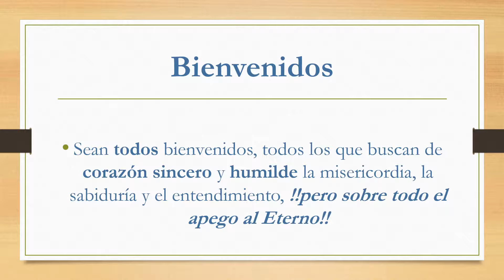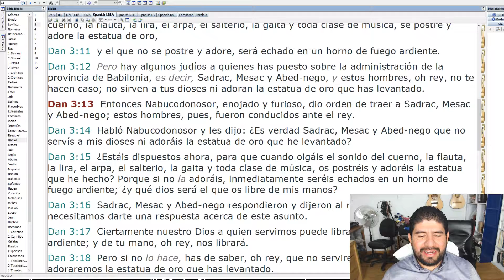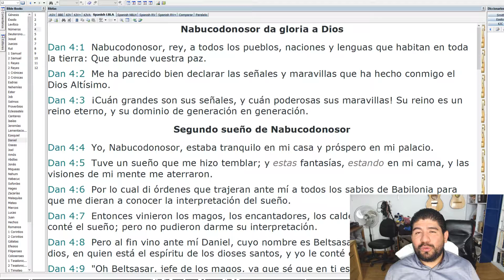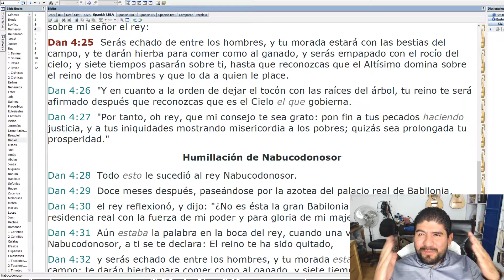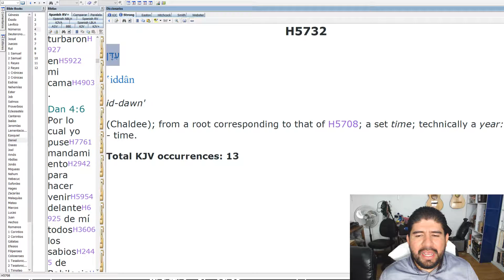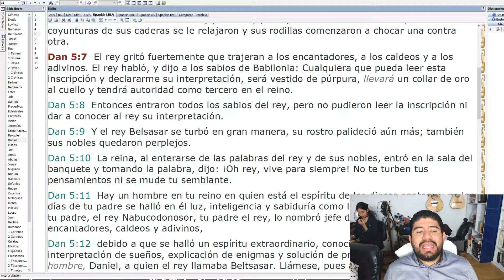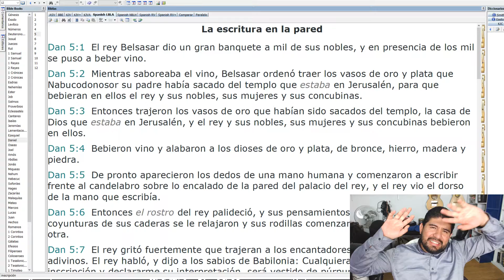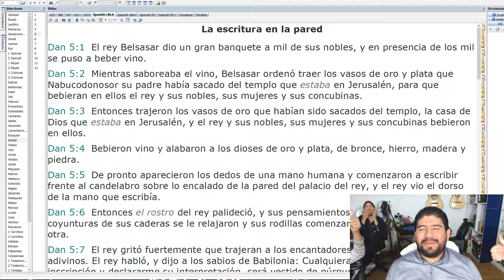Estudio 3 Libro de Daniel "Varón amado"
Únete al grupo de estudio y participa en vivo, las instrucciones están en la página: estudiamostora.com, estudiamos de lunes a viernes de 8:30 a 10 am, y de lunes a jueves de 7:30 a 9 pm, hora de la Cd. de México.

Paz y alegría :)

Bienvenidos
Sean todos bienvenidos, todos los que buscan de corazón sincero y humilde la misericordia, la sabiduría y el entendimiento, !!pero sobre todo el apego al Eterno!!
Llegaste a un sitio donde todos aprendemos juntos, donde consideramos que todos es mejor que uno, donde somos una unidad y no un llanero solitario.
Estoy seguro que tus aportaciones van a ser muy valiosas para el grupo de estudio, siempre busca en tus comentarios:

1) Una dirección: "Toda acción lleva una intención." ¿Por qué digo lo que digo? Pero más importante ¿Para qué lo digo? ¿Qué busco lograr con mi comentario?

2) Ataca las ideas y no a las personas, respeta a la persona y se humilde con sus ideas, aunque digas la verdad de nada sirve si tu prójimo no toma ventaja de ello.

3) Evita a toda costa la discusión dañina, que no lleva a ningún lado, acuerdate del punto uno.

4) Evita abordar temas polémicos, no hablamos de religiones, ni de ningún tema que cause división entre las personas, ENFÓCATE EN LA PORCIÓN DIARIA DE LECTURA Y SU APLICACIÓN PRÁCTICA A TU VIDA

Por último, disfruta el estudio y haz que los otros también lo disfruten tanto como tú quisieras, ¡¡Una vez más, ERES BIENVENIDO!!